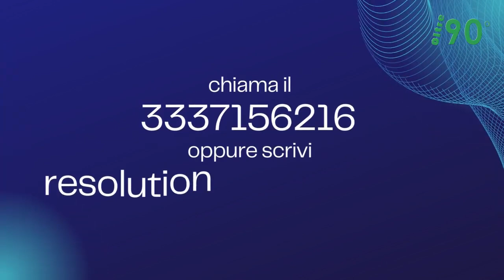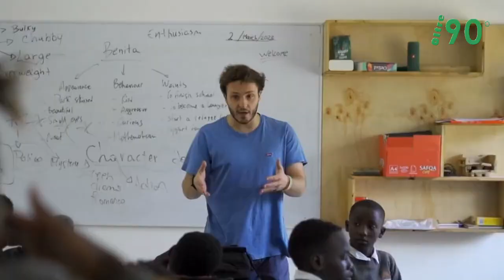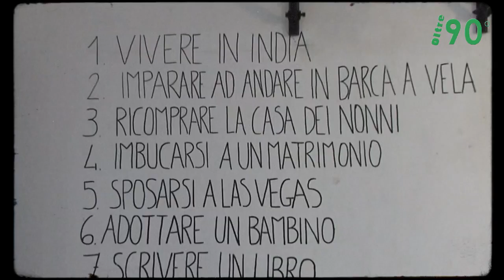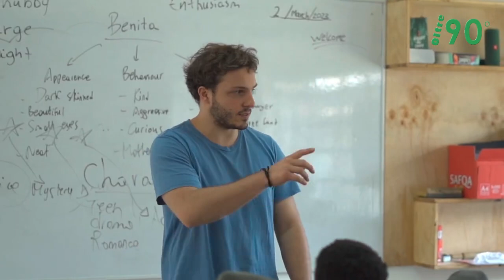"Oltre il novantesimo" puntata del 02/gennaio/2024